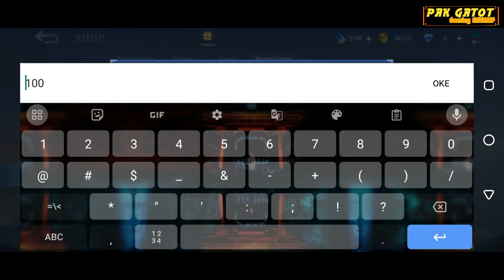TUKAR MAGIC DUST DENGAN ITEM LANGKA || Gratiss Permanen - mobile Legend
magic dust mlbb biasanya menumpuk dan tidak berguna tetapi sekarang di update mlbb terbaru item tersebut bisa ditukar dengan item langka

BANTU DONASI💰OVO, Dana & pulsa :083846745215
STALKING DAN KEPOIN SOSMEDKU YA 🛑😀😀😀

Spesial Thanks :
😃👍 THANKS FOR YOUR EVERYONE 🙏👍😄